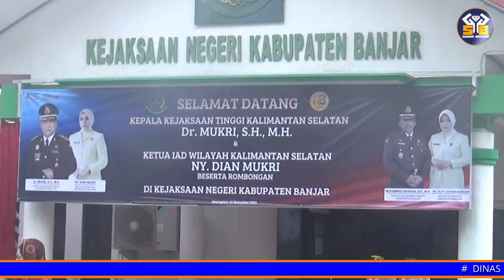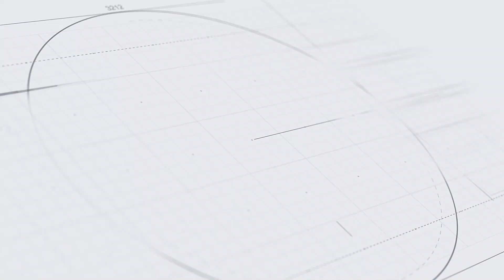(011123) Kajati Kalsel Resmikan Mess Pegawai Dan Perluasan Area PTSP Kejari Banjar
MARTAPURA,- Kepala Kejaksaan Tinggi (Kajati) Kalimantan Selatan Mukri didampingi istri selaku Ketua Ikatan Adhyaksa Dharmakarini (IAD) Dian Mukri beserta rombongan lakukan kunjungan kerja ke Kejaksaan Negeri Kabupaten Banjar, sekaligus dalam rangka meresmikan Mess Pegawai, perluasan area PTSP, Klinik, Sekretariat IAD dan Posko Pemilu, di Kantor Kejari Kabupaten Banjar, Rabu (01/11/2023) pagi.

Kameramen   : Khairin
Reporter         : Fuad
Dubbing         : Agus
Editing            : Agus
Upload            : Agus